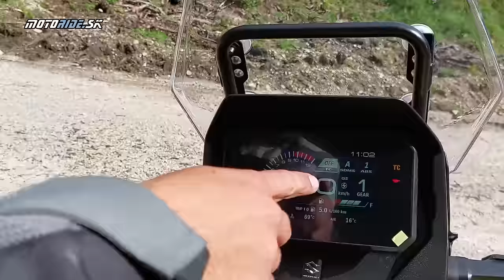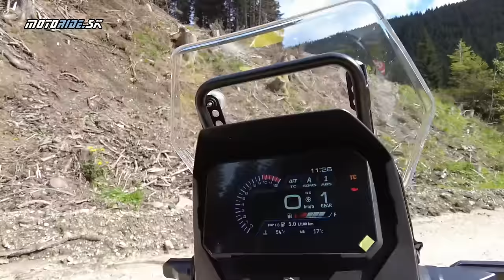Suzuki V-Strom 800DE 2023 vo Fischbacherských Alpách: Je lepší ako sa na pohľad zdá - motoride.sk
Úplne nový V-Strom odhalili na jeseň a okrem prelomového dizajnu a nového radového motora sa na prvý pohľad "papierovo" nezdal nijak extra zaujímavý. Navyše sa nám tuto sezónu aj nejako vyhýbal a k testovačke sme sa dostali až v septembri. Tu sa však potvrdilo, že na dobré si treba počkať. Suzuki postavila znovu jednu skvelú motorku, ktorá je možno aj trochu nenápadná ako sivá myška až kým sa na nej neodvezieš...
No a my sme sa boli odviesť rovno do parádnych zákrut Fischbacherských Alp. Poď sa tam pozrieť s nami...

Kamera: janciii